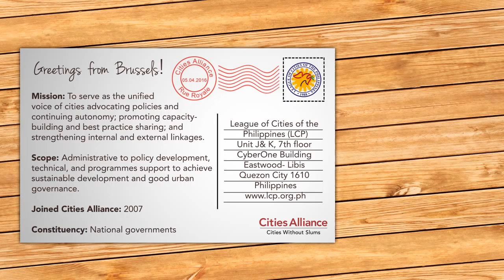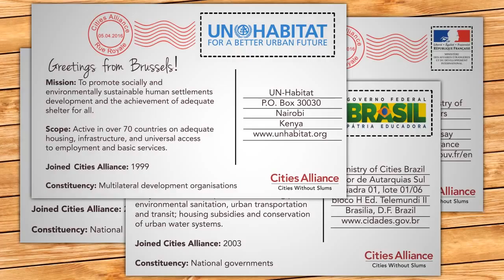Getting to Know Cities Alliance Member (6)